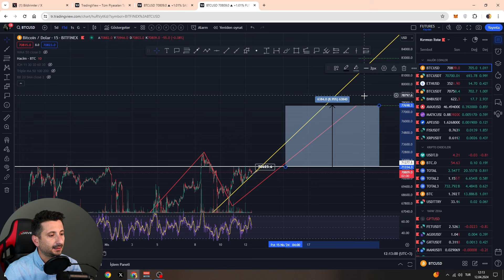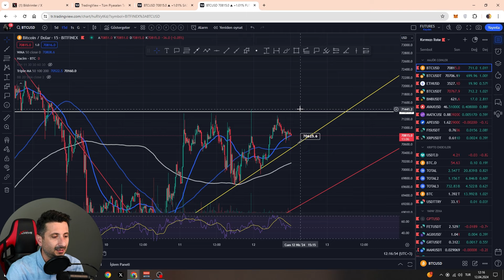Bugün Bitcoin de neler olacak?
🚀 Hoş geldiniz DaoWAGMI Topluluğu'na! Günlük canlı yayınlarımızda Paradigma programında bitcoin, kriptoparalar ve teknik analiz üzerine derinlemesine konuşuyoruz.
Yatırım dünyasının heyecan verici ve dinamik tarafını keşfetmeye hazır mısınız? 💡📈

-5dk Analiz videoları gün içerisinde çok vaktinizi almadan coinin projesi ekibi ve destekçileri hakkında bilgilendirip sonrasında hızlıca teknik analizine geçiyor ve
        -Nereden alınır?
        -Nereye kadar gider?
        -Nerede satılır? sorularına cevap veriyoruz.

Gel, bilgi ve deneyimlerimizi paylaşalım, birlikte öğrenelim!

YASAL UYARI!

Yatırım danışmanlığı hizmeti, aracı kurumlar, portföy yönetim şirketleri, mevduat kabul etmeyen bankalar ile müşteri arasında imzalanacak yatırım danışmanlığı sözleşmesi çerçevesinde sunulmaktadır. Burada yer alan yorum ve tavsiyeler, yorum ve tavsiyede bulunanların kişisel görüşlerine dayanmaktadır. Bu görüşler, mali durumunuz ile risk ve getiri tercihlerinize uygun olmayabilir. Bu nedenle, sadece burada yer alan bilgilere dayanılarak yatırım kararı verilmesi, beklentilerinize uygun sonuçlar doğurmayabilir.
      Ulaşmış olduğunuz bu hesaptaki gerek sözel gerekse de grafik bilgiler ulaşılabilen ilk kaynaklardan iyi niyetle ve doğruluğu, geçerliliği, etkinliği velhasıl her ne şekil ve surette olursa olsun herhangi bir karar dayanak oluşturması hususunda herhangi bir teminat, garanti oluşturmadan yalnızca bilgi edinilmesi amacıyla toplanmıştır.
DaoWAGMI hesabı hiçbir şekil ve surette ön ihbara ve/veya ihtara gerek kalmaksızın söz konusu bilgileri değiştirebilir ve/veya ortadan kaldırabilir. Genel anlamda bilgi vermek amacıyla hazırlanmış olan işbu video kapsamında bilgiler hiçbir şekil ve surette DaoWAGMI hesabının herhangi bir taahhüdünü tazammun etmediğinden, bu bilgilere istinaden her türlü özel ve/veya tüzel kişiler tarafından alınacak kararlar, varılacak sonuçlar ve oluşabilecek her türlü riskler bizatihi bu kişilere ait olacaktır. Hiçbir şekil ve surette ve her ne nam altında olursa olsun, her türlü gerçek ve/veya tüzel kişinin gerek doğrudan gerek dolayısı ile uğrayacağı maddi ve/veya manevi zararı, kâr mahrumiyeti, velhasıl her ne nam altında olursa olsun uğrayabileceği zararlardan hiçbir şekil ve surette DaoWAGMI hesabı sorumlu tutulamayacaktır.